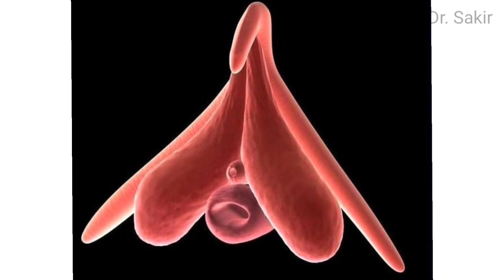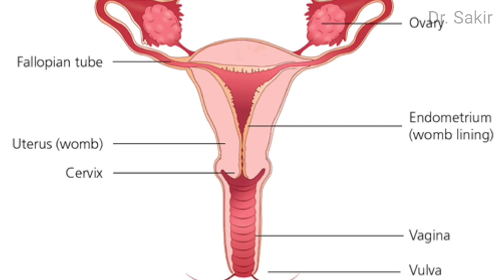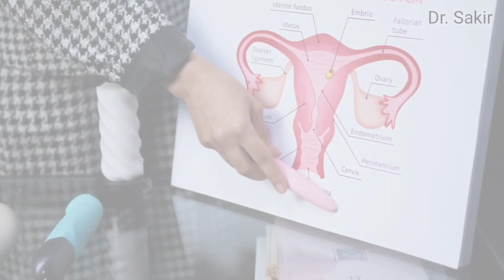How Long Women Can Take Inside. ।। Dr. Sakir